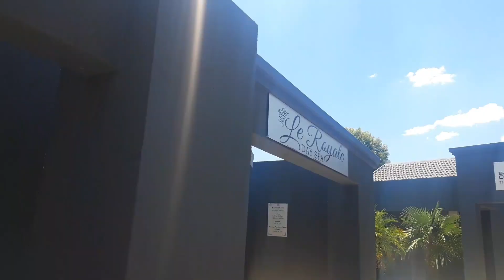vlog | My 25th Birthday Vlog • Spa Solo Date • Being Intentional • South African Youtuber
Thank you for Clicking on this video as on this episode we are celebrating my 25th birthday with a slight change, making this new age more meaningful.

love ♡
fentseigh Greatness•